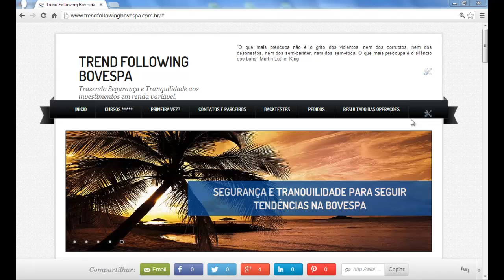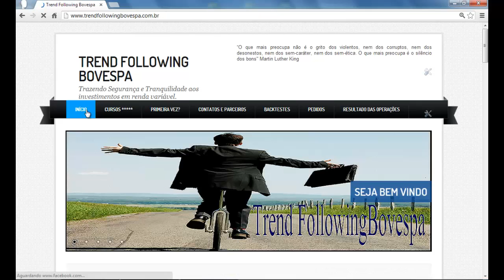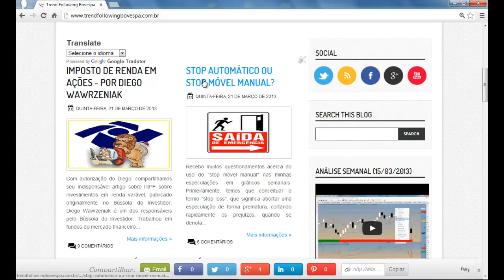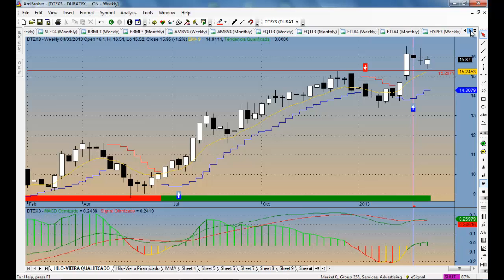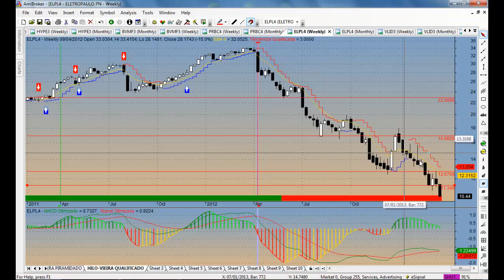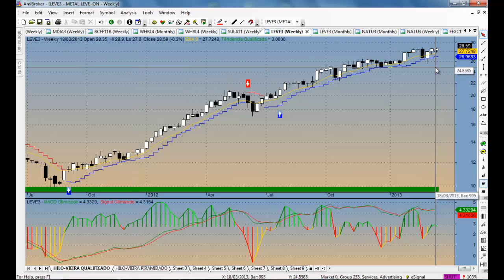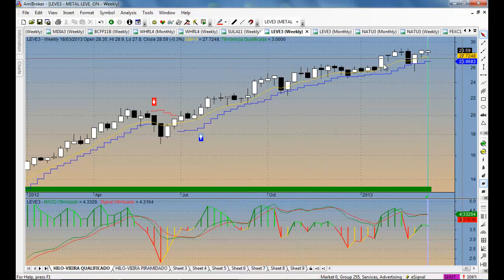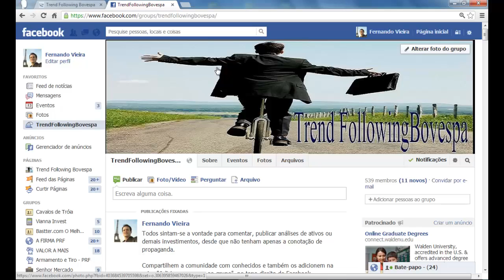Análise Semanal - Hilo-Vieira Qualificado (23-03-2013)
Análise Semanal de ativos pelo sistema Hilo-Vieira Qualificado, sistema Trend Following que utiliza a qualificação da tendência como filtro para entradas mais seguras e efetivas nos trades.

Todo investimento em mercado de renda variável é de risco e ganhos obtidos anteriormente não são garantia de ganhos no futuro. Este vídeo tem a finalidade de compartilhar conhecimento, quaisquer operações realizadas são por conta e risco do trader, que deve assumir a responsabilidades pelo risco.